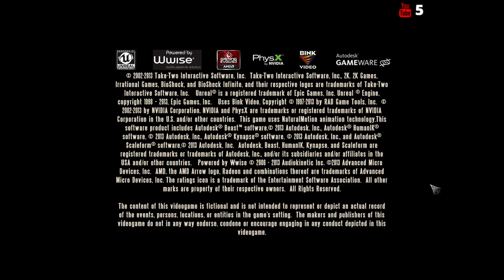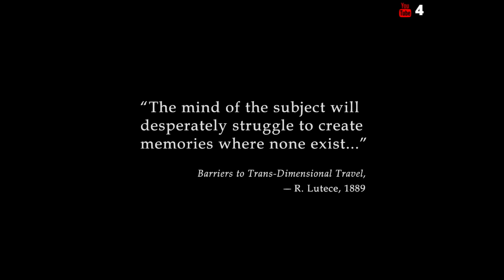Bioshock Infinite #01 - Hallelujah!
Bioshock Infinite Live Stream Part 01
⭐Main Channel - Low Budget Gaming: